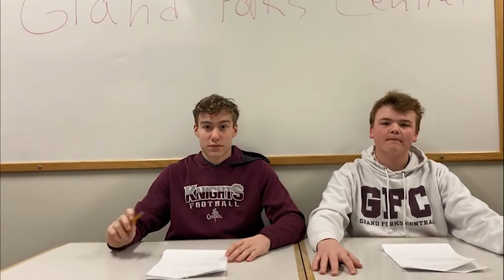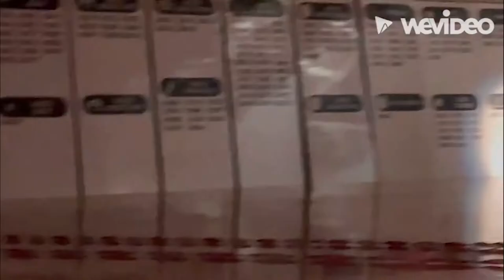Campus Tour | Season 4 | Episode 8: Grand Forks Central High School